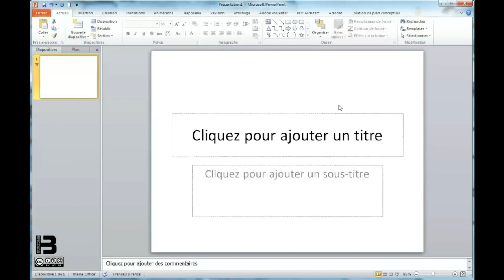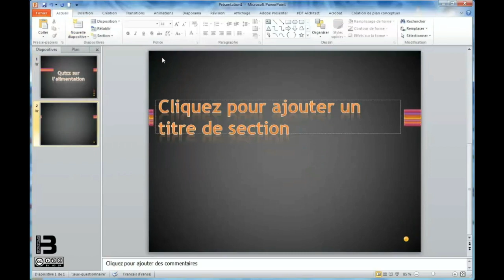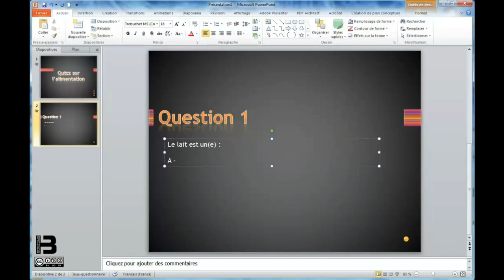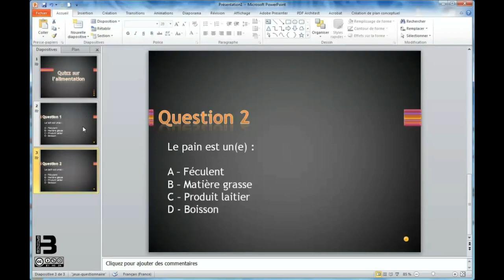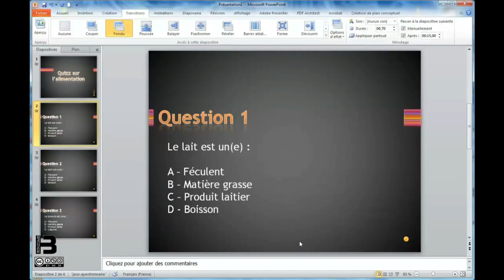Tutoriel création de quizz sous PowerPoint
Tutoriel vidéo pour créer un diaporama (ici un quizz) sous Microsoft PowerPoint 2010 - v1.1